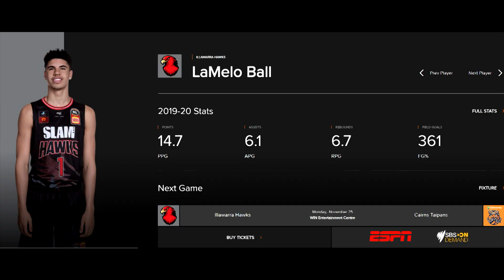Ist LaMelo Ball NBA ready?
Ist LaMelo Ball gut genug für die NBA? Kommt er 2020 als Rookie in die NBA? Und wenn ja, als welcher Pick wird er getraded?
*Meine Basketball Empfehlung für Indoor und Outdoor
*Meine Schuh Empfehlung für die Halle
*Hier bekommt ihr coolen Stuff rund um die NBA, NFL und NHL